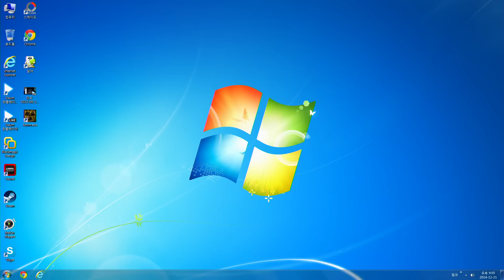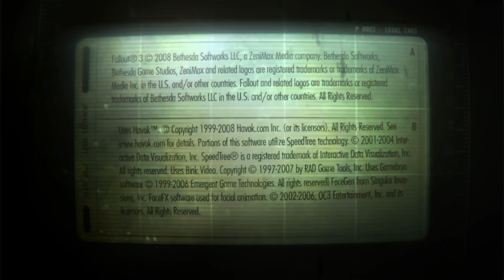핵전쟁이후 엉뚱한모험 폴아웃3 54화 (Fallout3)[1080P 60FPS] -홍방장